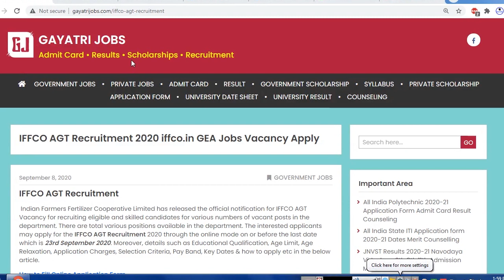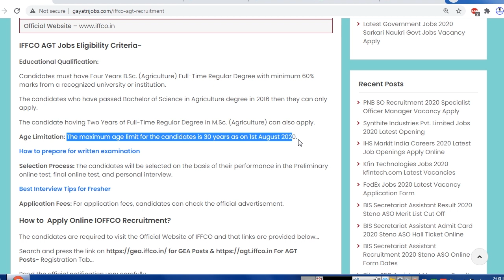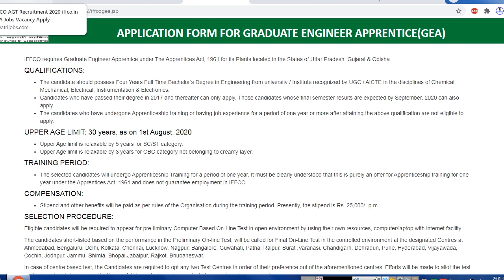IFFCO Recruitment 2020 Agriculture Graduate Trainee & Graduate Engineer Apprentice Jobs Apply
The Indian Farmers Fertilizer Cooperative Limited has issued the IFFCO Recruitment 2020 Notification for Agriculture Graduate Trainee (AGT) & Graduate Engineer Apprentice (GEA) posts. Apply for the IFFCO AGT GEA Recruitment @